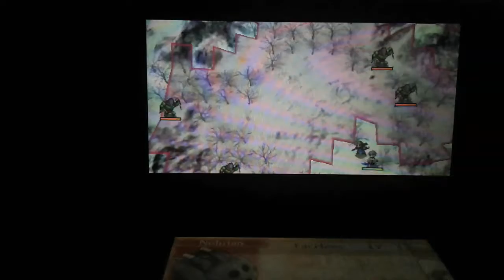Fire emblem Fates ep 4 The Lobster leader an mysterious Lake girl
Phew that was a lot of fight im surprised djkz didint take as much damage. But eh I guess what happens when his talent is knight I think? Dont remember. sadly

But who was that lake girl who know. maybe will find out a bit more in later vids uwu